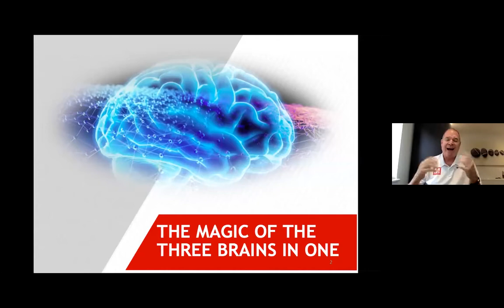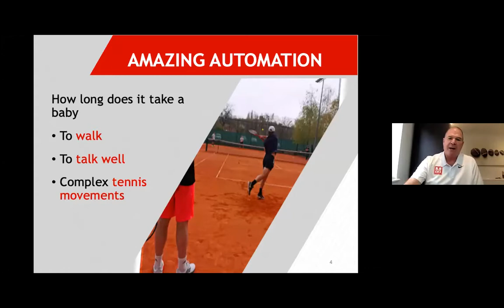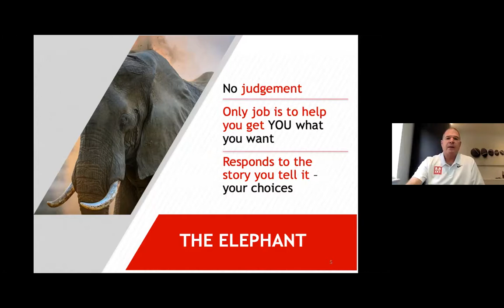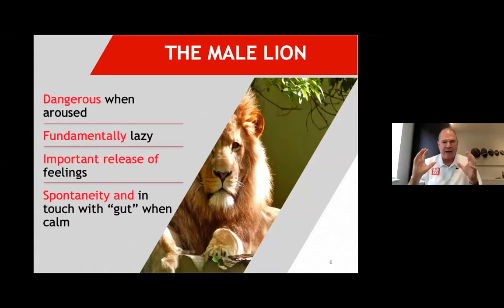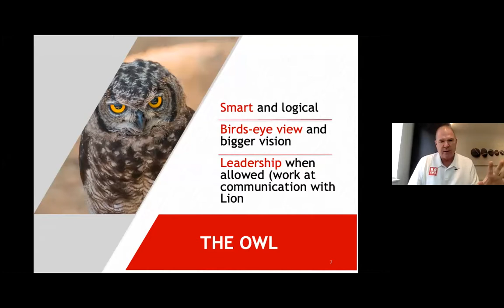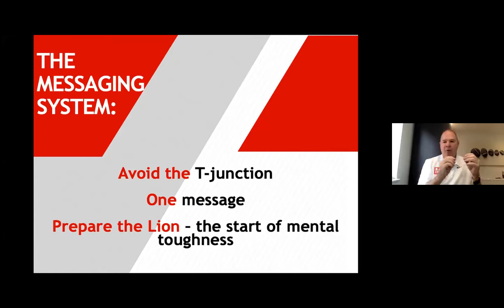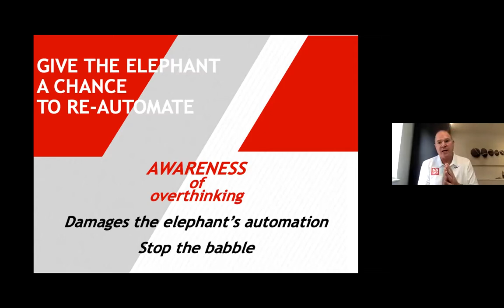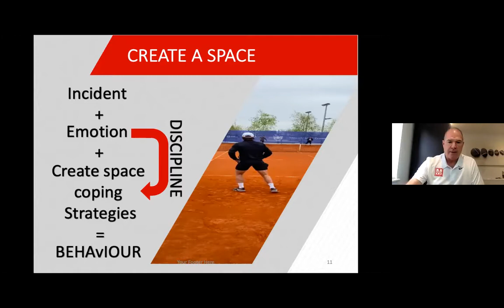[WEBINAR 12] How to Manage Your Tennis Brain & Q&A with David Sammel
Are you interested in how a Roger or Serena are able to cope with pressure? What is natural and what is learned? This webinar will show you that overcoming your emotions especially under pressure is easy when you know how. Persevering until managing your mind is natural, comes down to your desire to implement the clear understanding you will get from this mind-blowing webinar.

David Sammel has taught 11 year olds to top pros how to think under pressure and allow your mind and body to perform effectively in all different situations. Simply put - this is a webinar that has a lot at stake. If you miss it you will lose out on a life changing skill.

Chapters
00:00 - Intro
01:19 - Start of Webinar

Webinar Q&A Chapters
27:24 - % Breakdown of Brain types used in match
30:08 - Controlling thoughts before a big match
33:48 - Aligning practice habits in match settings
35:50 - The role of passion
39:00 - Matching motivation levels despite differing skill levels
42:32 - Role of Sleep & Diet on the brain
44:41 - Things you can do to train your brain
47:34 - Breaking down the mental process to younger children
50:39 - Preparing for a return to competitive tennis
52:54 - Advice for players during the change over
57:28 - Mindset College

🤩 And don't forget about where it all started on our Instagram account